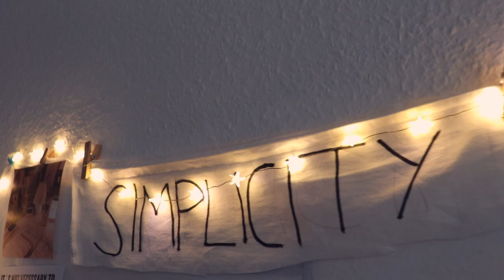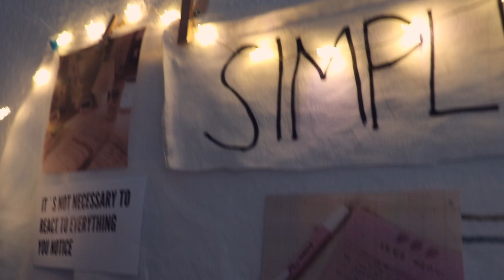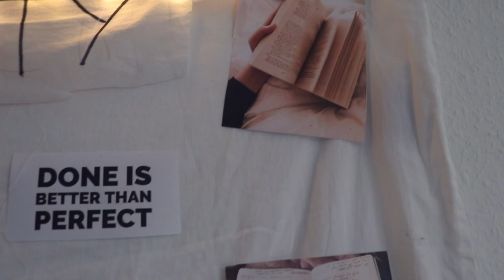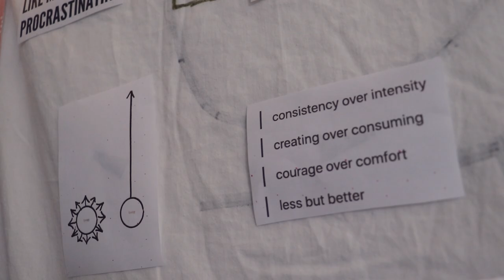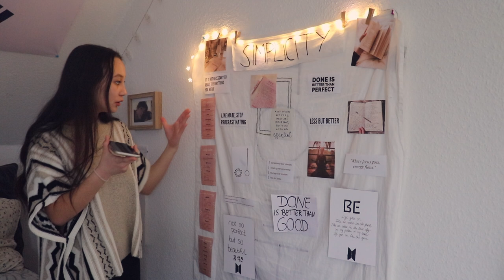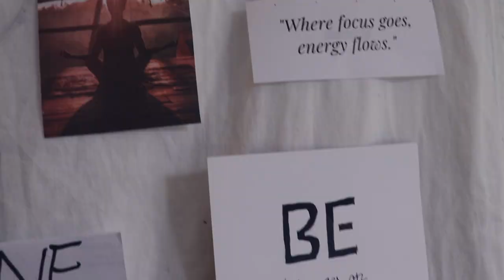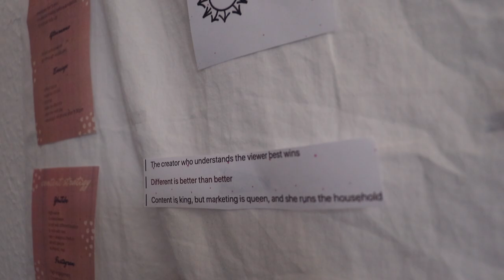VISION BOARD TOUR | Wie ich immer motiviert & inspiriert bleibe | Glow Up Journal (Folge 7)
Heute gibt es eine Vision Board Tour!❤️ Ich zeige und erkläre euch die motivierenden, inspirierenden Sprüche und zeige euch, was ich dieses Jahr so erreichen möchte :) Ich hoffe, das Video kann als Inspiration dienen und dir bei deinem eigenen Vision Board helfen🙈

PODCAST: Gut Genug - Lara Emily